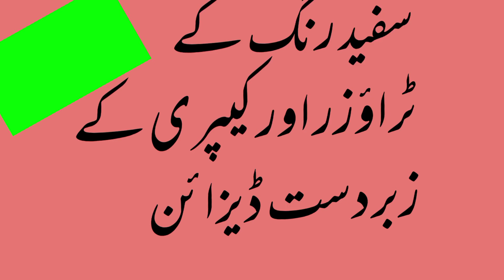beautiful Summer White Capri Trousers Designs |Women White Capri Trousers Designs 2022.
Beautiful Summer White Capri Trousers Designs .Women White Capri Trousers Designs